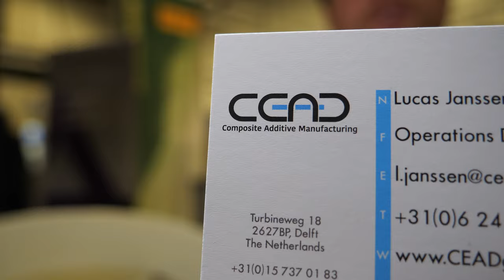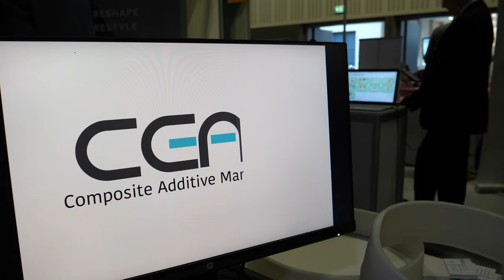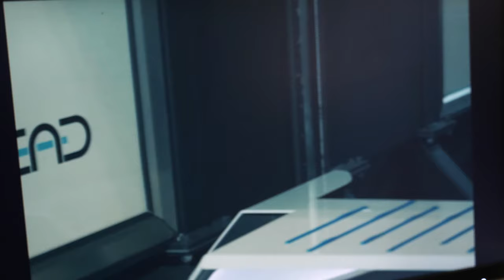CEAD Large 3D Printing, continuous carbon, glass fibre reinforced Composite Additive Manufacturing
CFAM Prime CEAD composite additive manufacturing 3d printer supplies Building & Infrastructure, Maritime, Automotive, Aerospace, Large complex shapes at Significant cost reduction, Faster than conventional production for Large complex shapes Using the CFAM Prime gives the designer more design freedom compared to conventional production methods Complexities as internal channels, complex curvature and mounting- and assembly features can be integrated into one design Allowing volumes of 4x2x1.5m makes the CFAM Prime very beneficial for large complex products in low quantities In comparison with conventional composite production methods, the CFAM Prime reduces the number of production steps Costly moulds are eliminated in the process and less labor costs are achieved since the process is mostly automated. The reduction of process steps with the CFAM Prime in comparison with the conventional production methods results in shorter lead times for large complex products Local production becomes profitable again, providing new business opportunities for low volume manufacturing.

Filmed in 4K60 at IDTechEx Show!